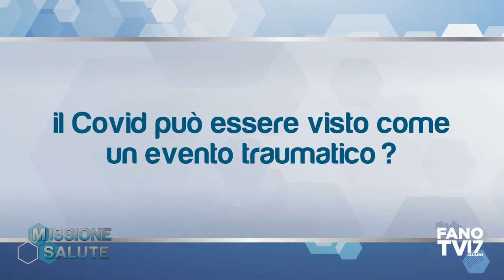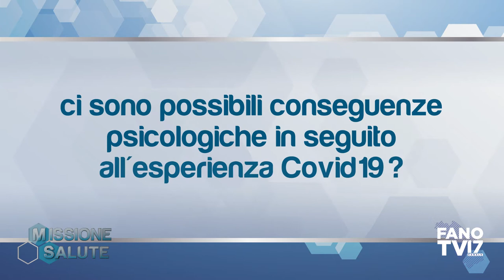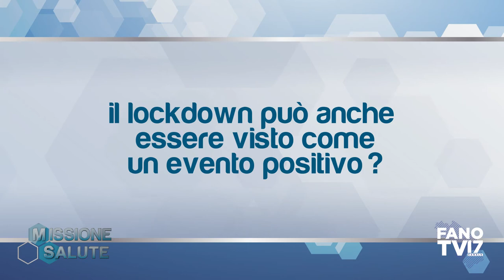08 - MISSIONE SALUTE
Ottava puntata di "Missione Salute" con la dottoressa Serrani